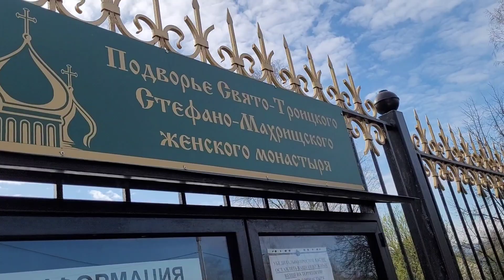ПОДВОРЬЕ СВЯТО-ТРОИЦКОГО СТЕФАНО-МАХРИЩСКОГО ЖЕНСКОГО МОНАСТЫРЯ. 20.04.24г.Село Талицы М.обл.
Паломническая поездка в праздник Похвалы Пресвятой Богородицы.Это первая часть,всего будет 4  или пять частей,четыре монастыря.